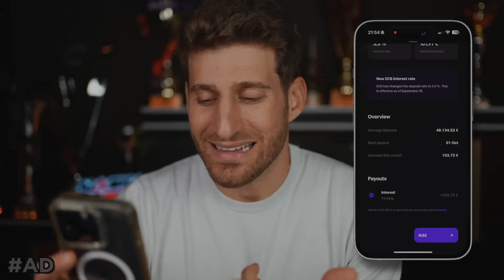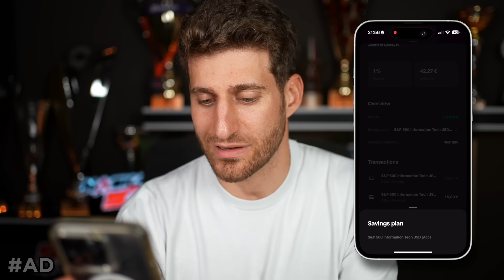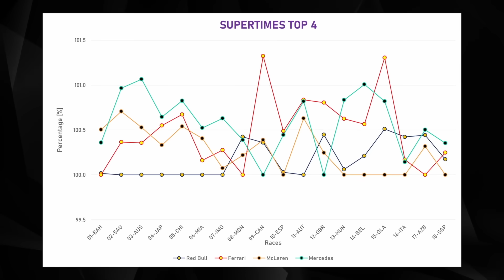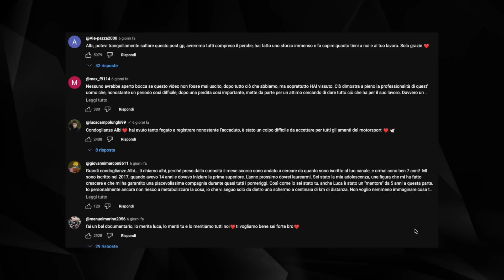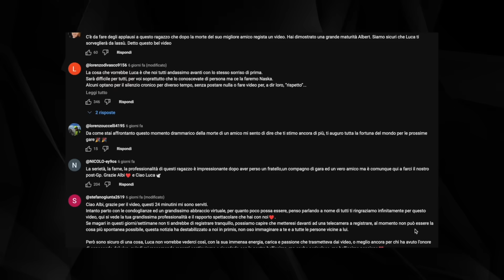Lando MALEDIZIONE SPEZZATA - Max CONDANNATO a pulire i CESSI - PostGP Singapore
PostGP di Singapore con la vittoria di Lando Norris, l'ultima gara di Daniel Ricciardo e le polemiche in conferenza di Max Verstappen, con una ferrari che commette qualche errore di troppo.